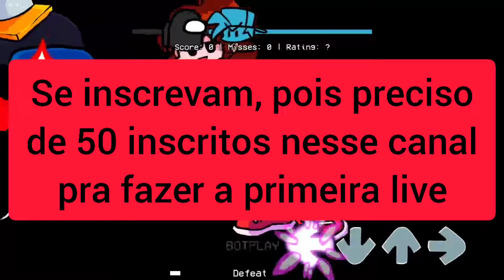Criei um novo canal para lives!! (+ teaser do VS PH V2)